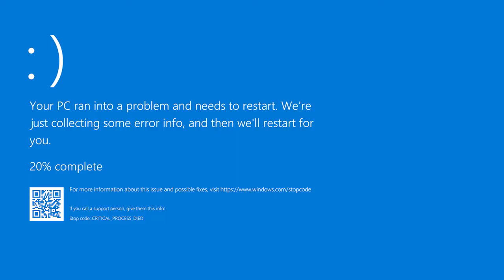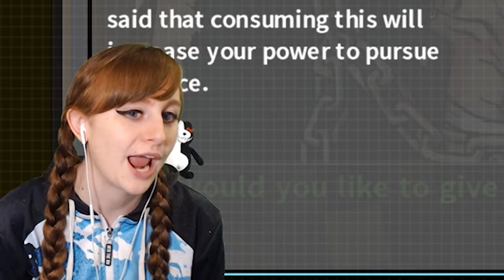Spoonee's Best Of 2019 (Twitch Partnership Year 3)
Best of Twitch Clips from 2019!

I'm also a full-time broadcaster on Twitch, with a focus on creating content for RPGs, retro games, and more!